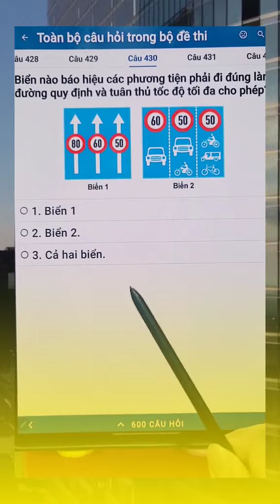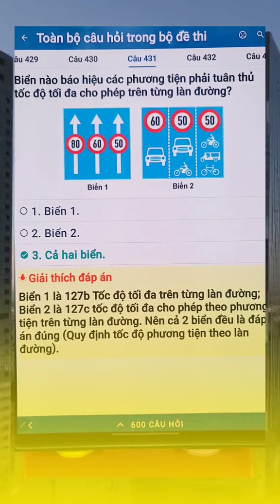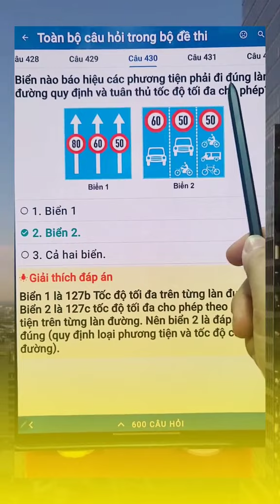top những câu hay sai